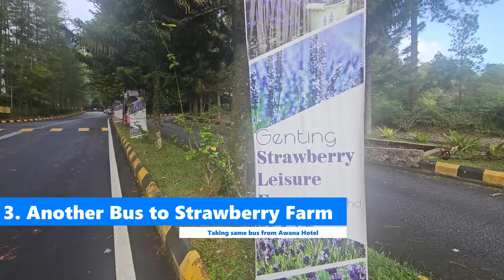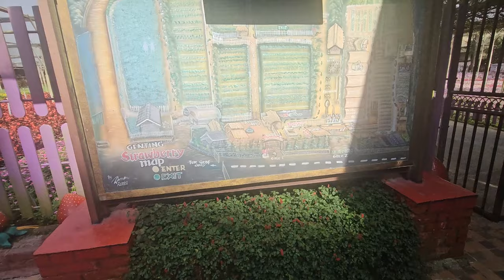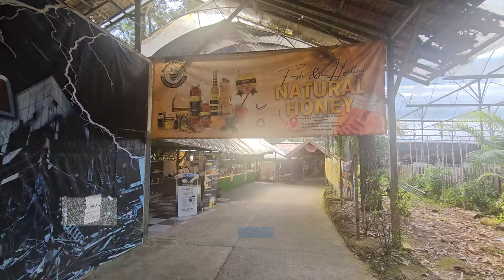Best 12 Things to DO in Strawberry Leisure Farm GENTING HIGHLANDS 2024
2024 Best 12 Things to DO in Strawberry Leisure Farm GENTING HIGHLANDS. Join me on my first-ever trip to Genting Highlands, where I'll be exploring the picturesque Strawberry Leisure Farm for the very first time! 🍓 Follow along as I share my genuine reactions, memorable moments, and recommendations for anyone planning to visit this charming highland destination.